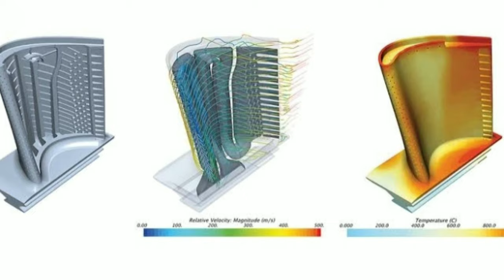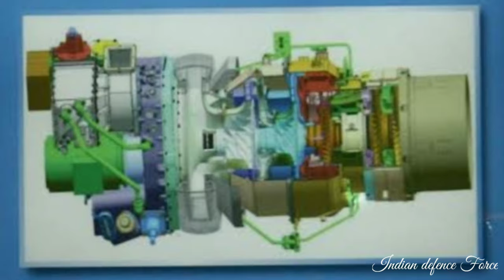DRDO ने किया डबल धमाल , जल्द ही विकसित होगा कावेरी इंजन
DRDO developed single crystal Blades for HTSE-1200 halicopter engine application